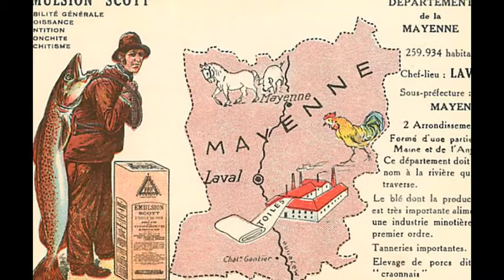CARTES POSTALES ANCIENNES Mayenne (département 53)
CARTES POSTALES ANCIENNES
            SITE A PARTAGER